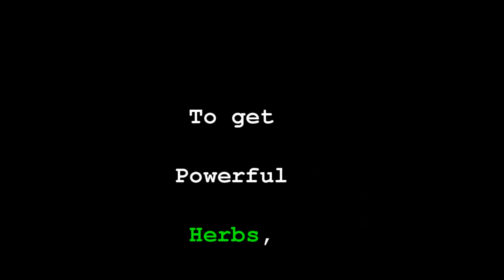Talking About What You Don't Like, Hate & Don't Want = OPEN SPACE & FLOW!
It's good to talk about/mention what you don't like or phucking hate, as long as you don't dwell and get fixated on it that you keep giving your attention to it resulting in lots of new/further negative emotions being created. Expressing and "letting out" emotion is good for you. It's allowing energy to leave rather than get stuck in your field/cells/aura. which is bad for you.

Once you allow energy to flow and be expressed (ex-pressed)/pushed out, then you ALLOW SPACE for energy to flow, and the energy of things like compassion, love, kindness and PEACE to be felt and then expressed later, immediately after or another time.

So bottom line is you need to honor the truth of how you feel FIRST, imho, and then all the good things will come to you naturally, because you've removed the block of suppression and stagnation.

Namaste, peace, love and TRUTH above all (because truth sets you "free" (allows space and energy circulation that allows love and good things to be and "live". )

Grounded REALNESS - Talking About What You Don't Like, Hate & Don't Want = OPEN SPACE & FLOW!

Owen Fox

Awareness/Clarity/Empowerment Coaching & Healing with Owen: CHANGE YOUR LIFE TODAY! You're worth it and so is your family and loved ones!!!

LOVE LIFE!
LIVE!
LAUGH!

Owen!